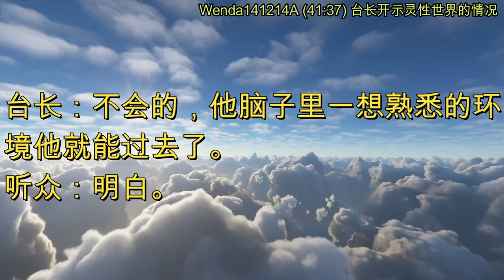台长开示灵性世界的情况 (节目录音&字幕) 2014年12月14日《玄艺问答》Wenda141214A (41:37)